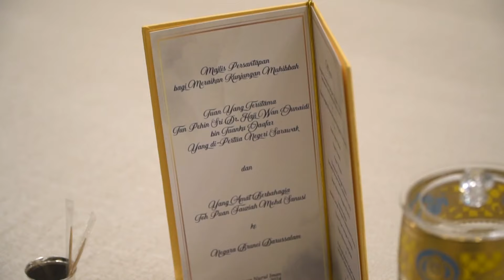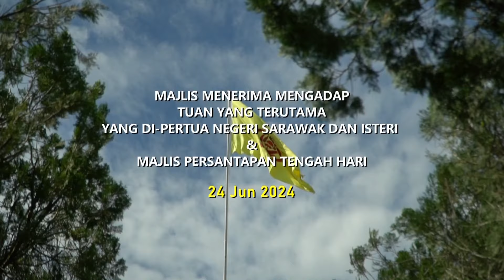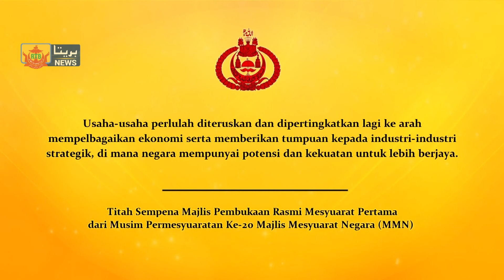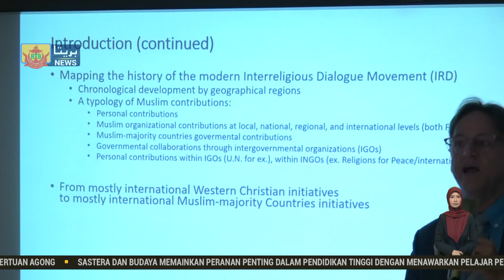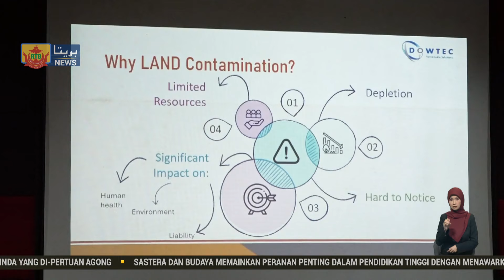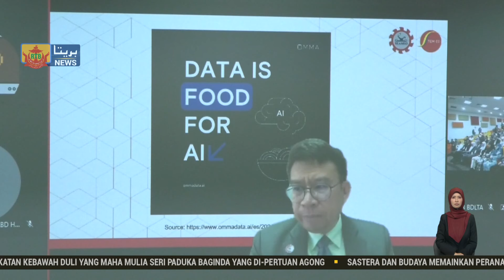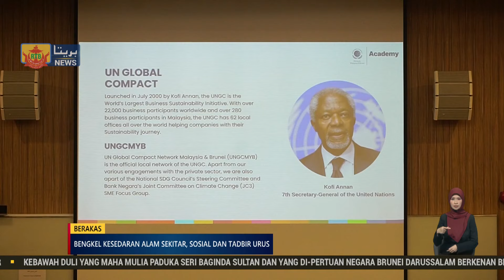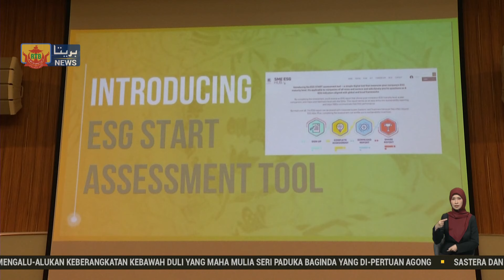Berita Perdana, 25 Jun 2024